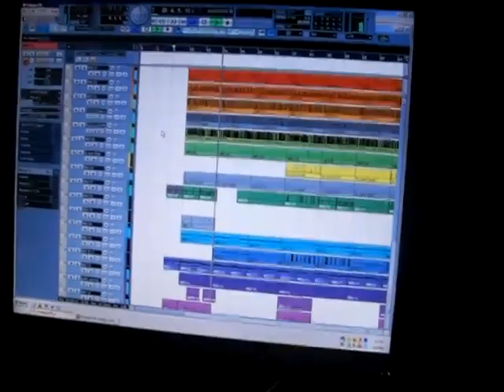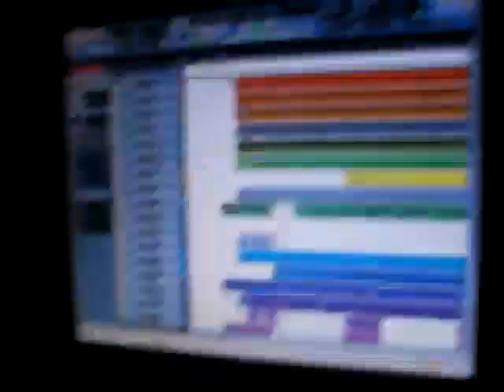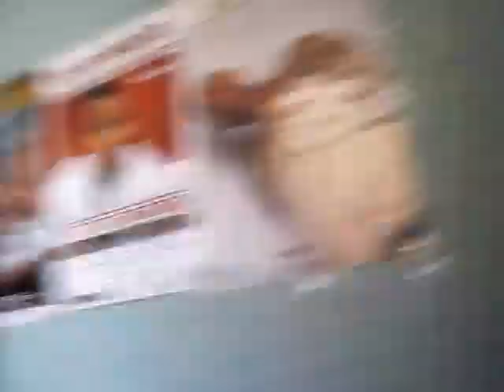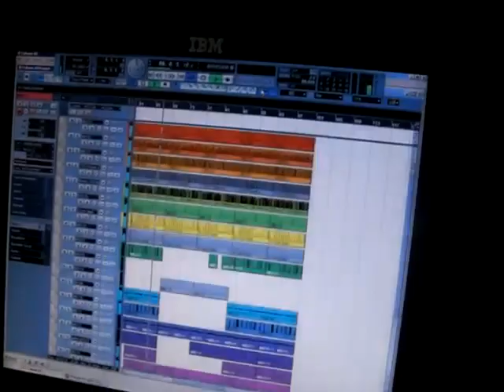SPACO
M&N PRO